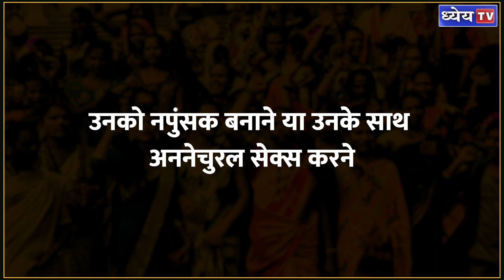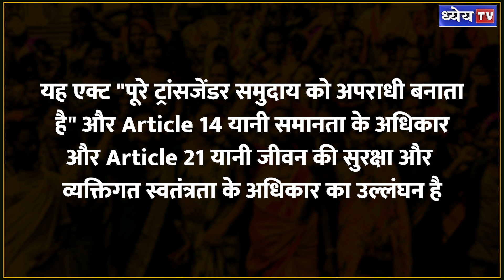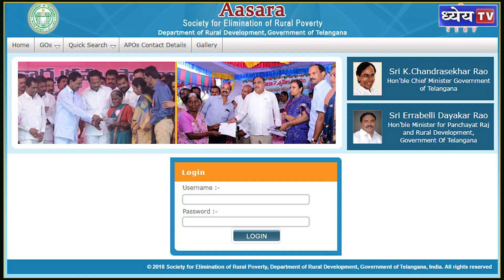Telangana HC strikes down Eunuchs Act, terms it unconstitutional || Dhyeya IAS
सामाजिक और गृहस्थ अपेक्षाओं पर खरे न उतरने के बेसिस पर थर्ड जेंडर को हमेशा कलंक की तरह देखा जाता है। ये लोग अभी भी नस्लवाद, लिंगवाद और होमोफोबिया जैसे कई तरह के भेदभाव का सामना करते हैं लेकिन इस पूरे वर्ग को अपराधी करार दे दिया जाये यह कहां का न्याय है। 21वीं सदी और संविधानवाद के समय में भेदभाव वाली इस तरह की किसी प्रथा और कानून को बनाये रखना भी अन्याय ही होगा। इसी के मद्देनजर अभी हाल ही में तेलंगाना हाई कोर्ट ने किन्नर एक्ट को Article 14 और Article 21 का उल्लंघन बताते हुए असंवैधानिक घोषित कर दिया। दरअसल निजामों के समय में साल 1919 में अधिनियमित हुआ किन्नर अधिनियम सिर्फ किन्नर समुदाय को अपराधी करार देने से जुड़ा था। जिसके चलते इसे ख़त्म करना समाज की बेसिक जरूरत बन गयी थी।

धन्यवाद